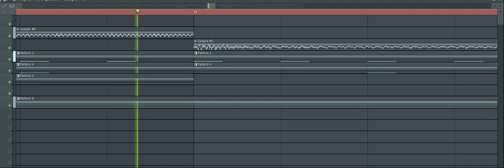Melodic Hip Hop #31 On FL Studio 21